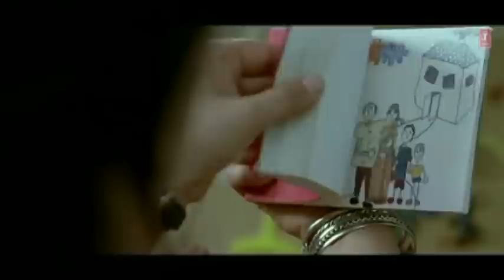Maa (The untold story)